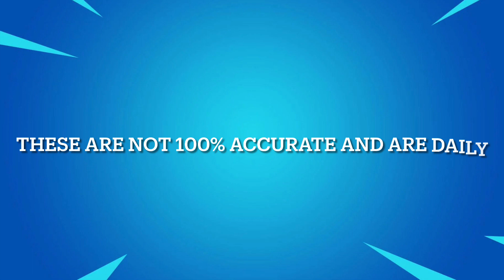February 24, 2022 | Fortnite Item Shop Prediction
Fortnite item shop prediction | February 24, 2022

Socials 📷

*IGNORE TAGS*